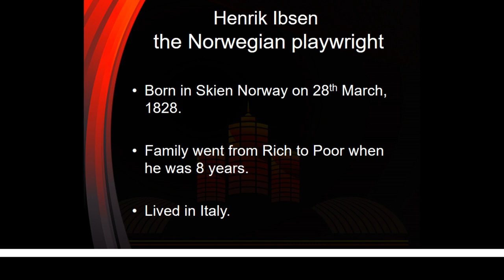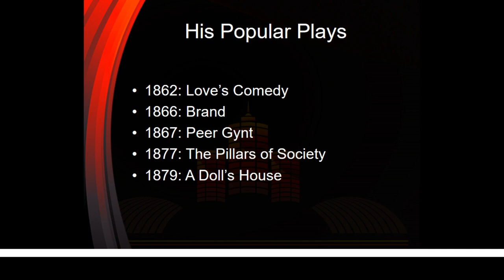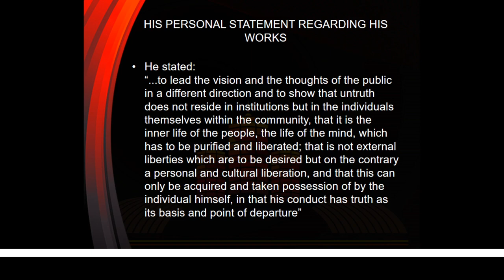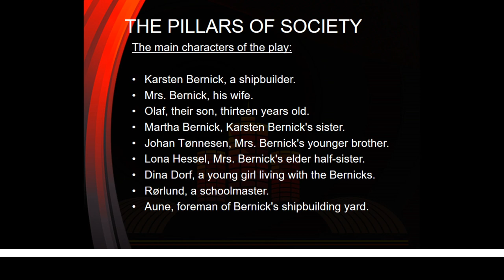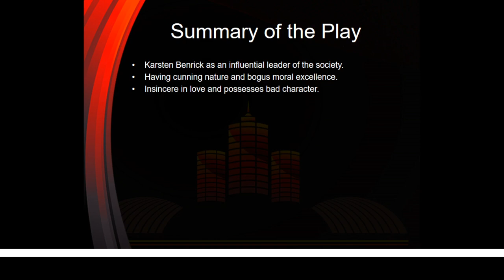EG-615 - Westren Literaure, Lecture - 1